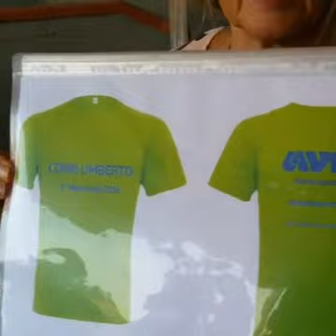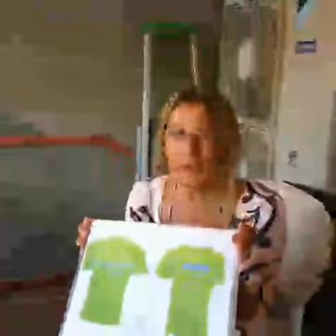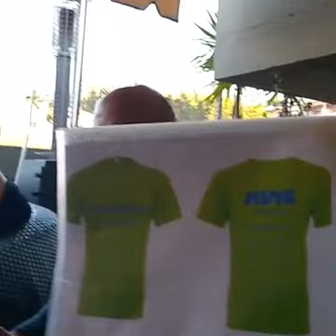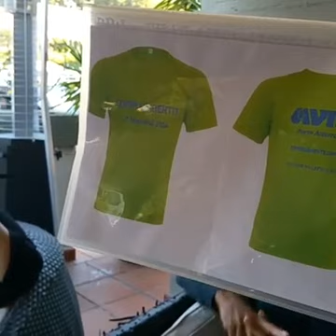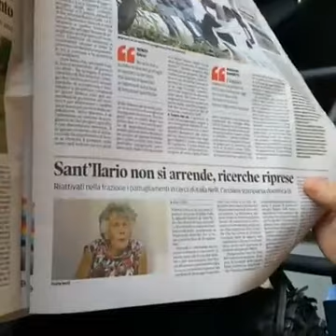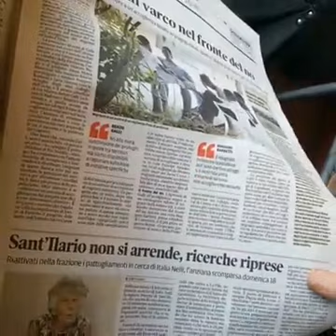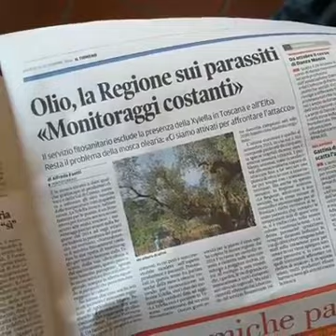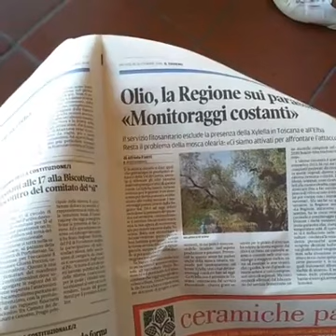Edicola Elbana Show del 29 Settembre 2016